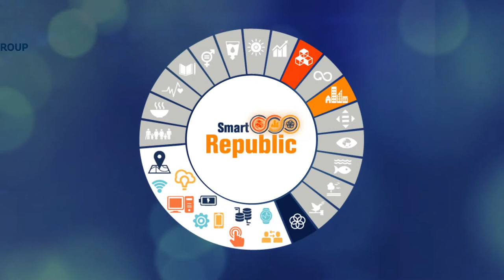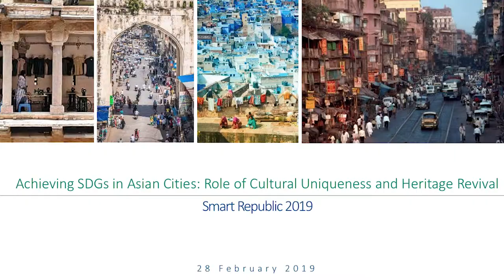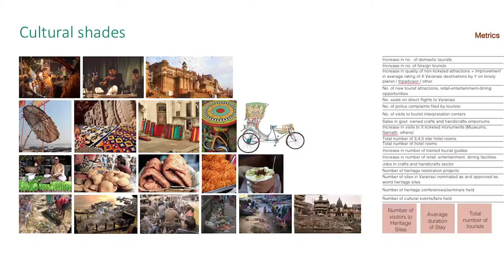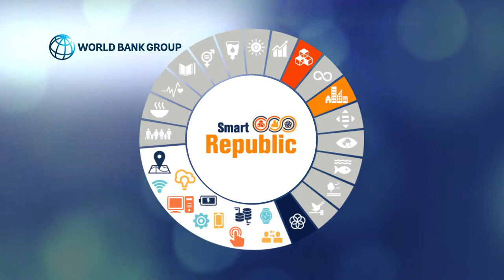Olga Chepelianskaia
Ms. Olga Chepelianskaia  is the Founder of UNICITI; Program
Manager, SEHER Asia. She chaired the session " Achieving SDGs in Asian cities: Role of Cultural Uniqueness & Heritage Revival" during Smart Republic 2019. Excerpts from her interview.